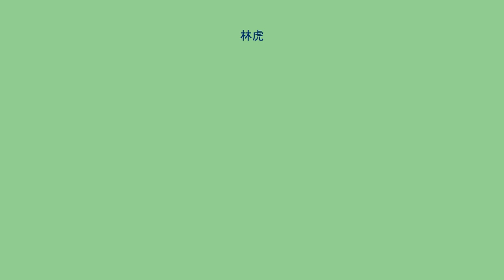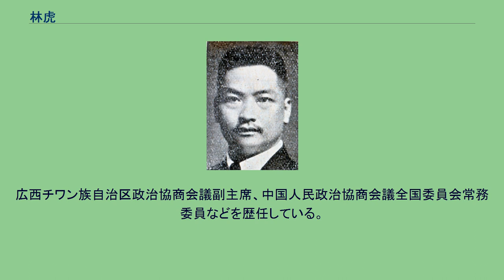林虎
林 虎（りん こ）は中華民国の軍人。
中国同盟会以来の革命派人士で、後に旧広西派（旧桂系）の軍人となった。
旧名は蔭清。
字は陰青。
父は漢族、母はチワン族（壮族）である。
父の林寿裳は秀才で江西省に赴任したことから、林虎は父母とともに江西省に移り住んだ。
林虎は、15歳の時に江西武備学堂に入学し、李烈鈞、李思広らと同期で学んだ。
しかし在学中に、林や李思広ら4人は、学外の悪童4人と喧嘩したため 卒業直前に学堂を辞めなければならなくなっている。
その後は、李思広の知人である江西常備中軍統領郭人漳の下で任用された。
1905年（光緒31年）、郭が広西省へ転任したことから、林虎もこれに随従している。
翌年、黄興が桂林で組織した中国同盟会支部において、林は、郭や蔡鍔 らとともに加入した。
1907年（光緒33年）、やはり郭に随従して広東省に転任している。
辛亥革命では、林虎は革命派の軍に参加し、南京で陸軍部警衛混成団団長に任命された。
1912年（民国元年）、林虎は江西都督李烈鈞の下に移り、江西陸軍第1師の旅長に任命された。
翌年、李烈鈞が袁世凱打倒のための二次革命（第二革命）に参加すると、林は江西討袁軍右翼総司令としてこれに従う。
林らは緒戦で善戦したが、最後は物量で勝る北京政府軍に敗北し、林は日本に亡命した。
同年11月、林虎は東京で孫文（孫中山）と対面し、中華革命党にも参加した。
また、李烈鈞・柏文尉・黄郛らと法政学校を創立し、寺尾亨を校長として擁いた。
さらに、大森に「浩然廬」を創設し、日本に亡命してきた革命派士官を受け入れる機関とした。
1914年（民国3年）、林は章士釗・李根源らと欧事研究会を組織した。
その後、熊克武らとともにシンガポールへ向かい、黄興らと反袁世凱活動に取り組んだ。
その後、林虎は鈕永建とともに広西省へ戻り、広西将軍陸栄廷との交渉を持つ。
これにより、陸の反袁決起に手応えをつかんだ林虎は、雲南の蔡鍔・李烈鈞らと連絡をとっている。
1915年（民国4年）12月、雲南省から護国戦争（第三革命）が勃発し、陸も後にこれに呼応した。
林虎は、1916年（民国5年）4月に岑春煊が肇慶で成立させた両広護国軍都司令部に加入し、護国軍第6軍軍長に任命された。
そして、陸栄廷に従って広東将軍竜済光の討伐に貢献した。
同年9月、林は高雷鎮守使に任命されている。
翌年、林虎は陸栄廷から広東陸軍第2軍軍長に任命された。
そして、同年11月からの竜の反攻に対処し、1918年（民国7年）春、竜の軍を撃滅した。
この功績により、林虎は肇羅陽鎮守使に任命されている。
同年10月、広州軍政府が改組されて7総裁による集団指導制となると、岑春煊・陸栄廷ら旧広西派（旧桂系）が主導権を握り、林は軍政府陸軍部次長に就任した。
しかし1920年（民国9年）、孫文を支持する陳炯明軍により旧桂系は敗北し、林も下野した。
なおこの時、林虎は孫文からの内応の誘いを蹴っている。
以後も反孫文の活動に従事し、1922年（民国11年）には、孫文に反した陳炯明を補佐して北京政府との連携工作に従事した。
1924年（民国13年）5月には、北京政府から広西督弁にも任命されている。
しかし1925年（民国14年）、陳炯明は中国国民党の東征を受けて壊滅し、林も軍を撃破されて下野した。
その後は、かつての部下であった李宗仁と連絡を取りつつも、政界への本格復帰はならなかった。
1937年（民国26年）、国民参政会参政員となる。
1947年（民国36年）には、立法院立法委員に当選した。
中華人民共和国成立後も林虎は広西に留まっている。
広西チワン族自治区政治協商会議副主席、中国人民政治協商会議全国委員会常務委員などを歴任している。
1960年（民国59年）2月8日、南寧で病没。